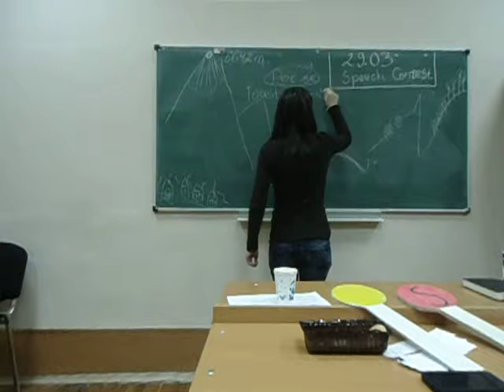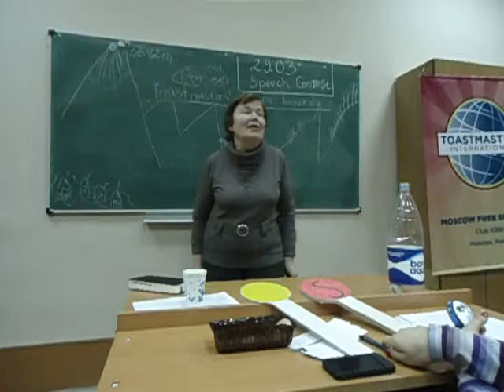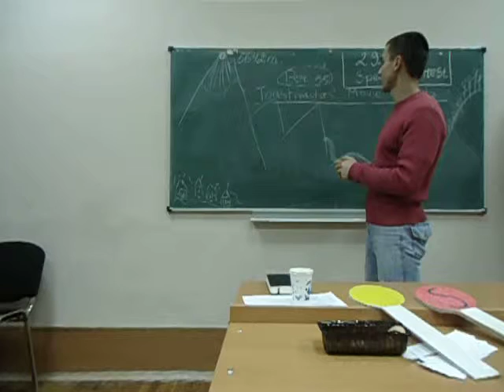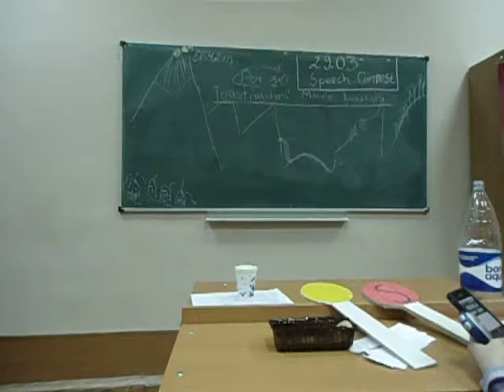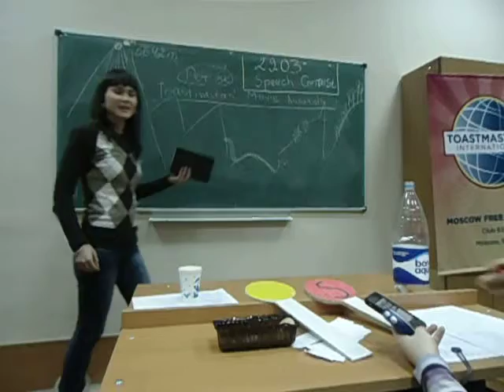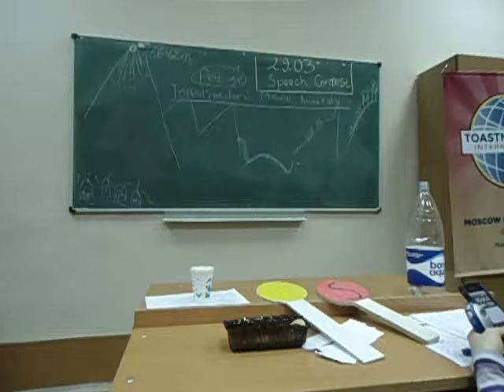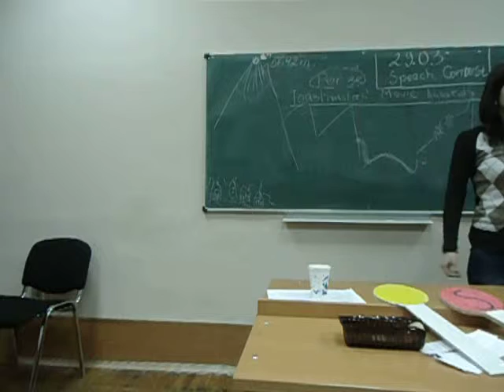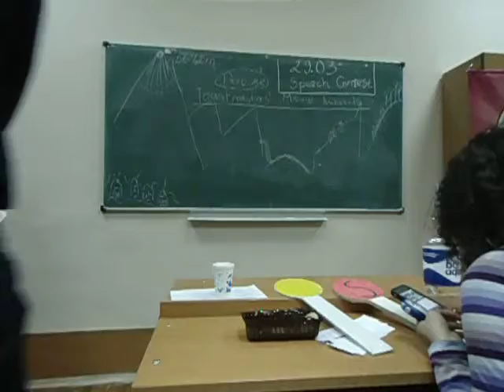Denis Shevchuk, CC, CL — Table Topics (Ekaterina Sidorenko) — 16.02.2012